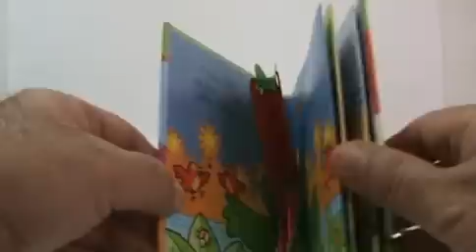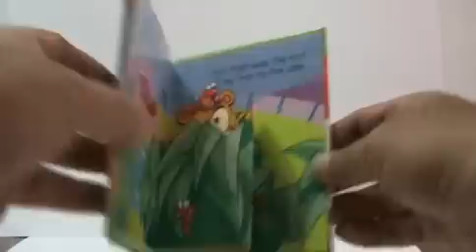Zany Zoo Pop-Up Fun Zoológico Loco Libro Mini Pop-up Book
Zany Zoo Pop-Up Fun
Mini Popup Book
A Happy Snappy Book
Derek Mathews
Silver Dolphin Books 2000